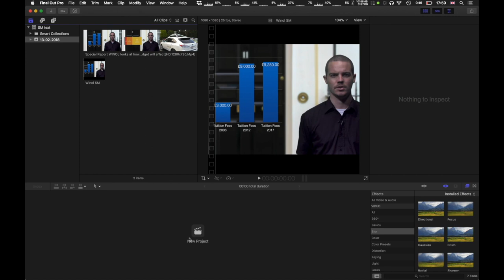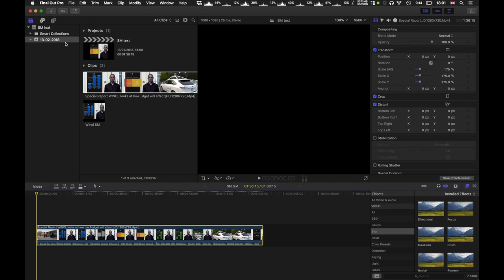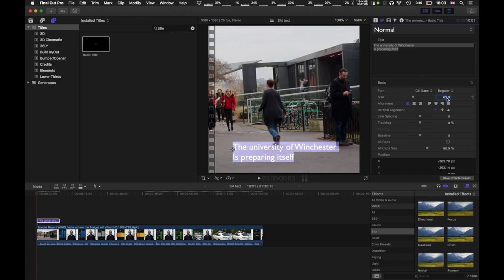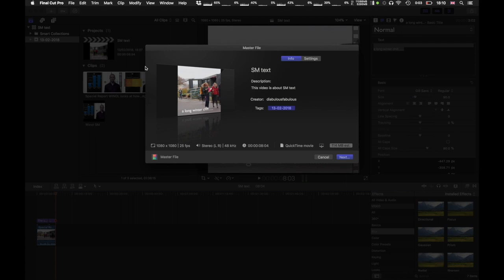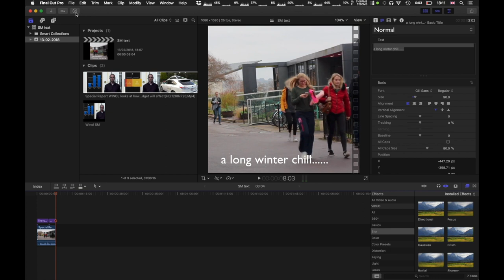WINOL SM: square frame + subtitles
This is a quick screencast on how to produce a square text video for WINOL Social Media.

Scott Holmes - Corporate Innovative

BA (Hons) Journalism at Winchester University: goo.gl/ScVRtu